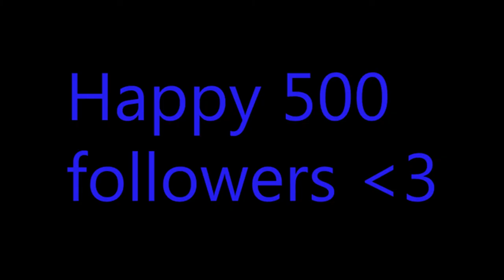Okayque 500 followers celebration! DAT Hair!!!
hey guys join her by hitting the follow button on her channel and while you are there don't forget to help her out by donating so that the 1000 celebration can be in HD!!!